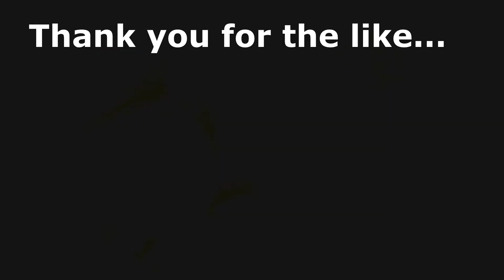Italian Sponge Cake - No Butter - Quick recipe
Quick video for making the basic Italian sponge cake used for the preparation of other cakes, but good to eat like that as well. Recipe is below.

Ingredients:

3 eggs
150 g (5.3 Oz) of sugar
150 g (5.3 Oz) of white flour
8 g instant yeast

Procedure:
Warm up the hoven.
Butter or oil the stamps.
Mix eggs and sugar first, then add slowly the flour. Incorporate all the ingredients well with the whips and add the instant yeast at the end.
Bake at 170 °C /340 °F for 15 -20 minutes. The time depends from the shape of the stamps - bigger stamps require longer baking time, even more that 20 minutes.

TIP:
1. Eggs should be around 18 °C / 65 °F ( basically not at fridge temperature)
2. Never open the hoven in the first 10 minutes or the leavening of the sponge cake
3. Always make the toothpick test to check if it is cooked. The toothpick needs to be dry (check the video ;)